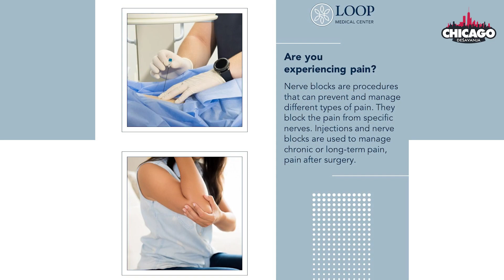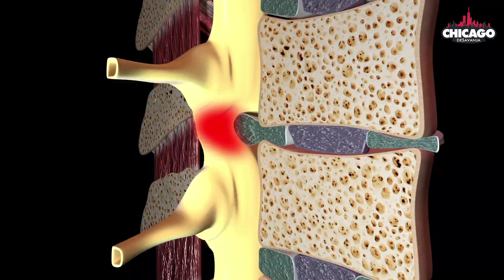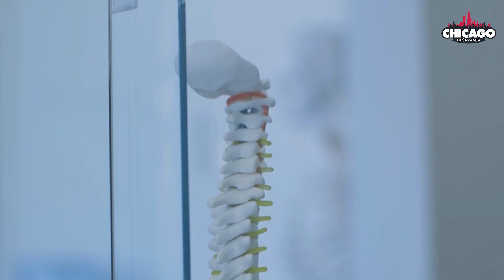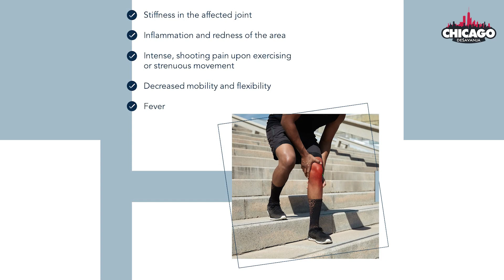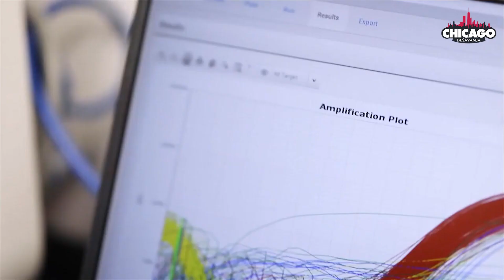INTERVJU I Dr Nidal Elbaridi